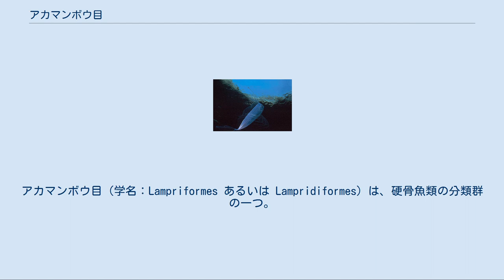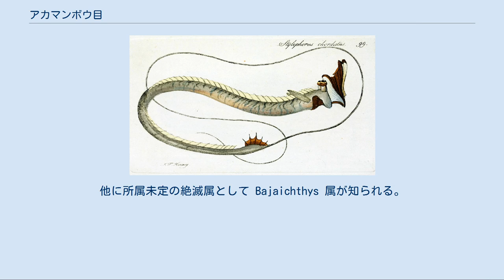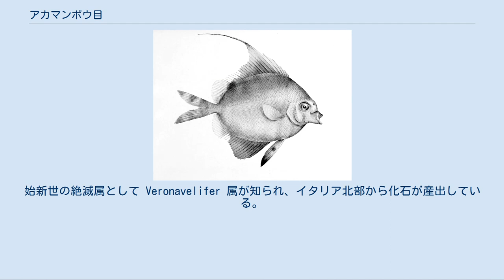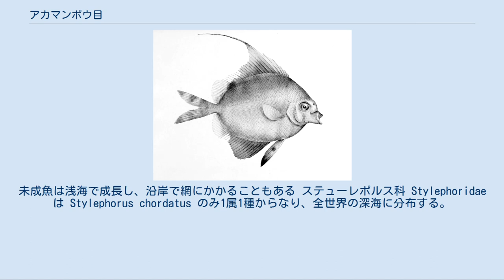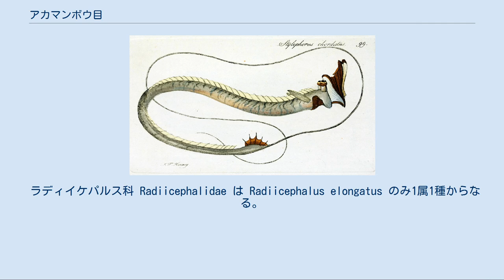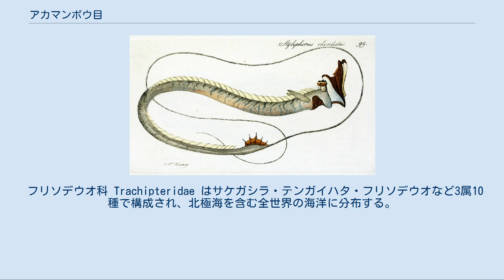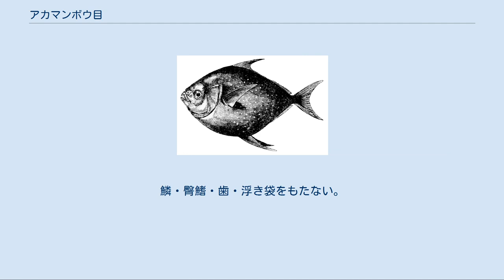アカマンボウ目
アカマンボウ目（学名：Lampriformes あるいは Lampridiformes）は、硬骨魚類の分類群の一つ。
7科12属で構成され、深海魚を中心に21種が含まれる。
いわゆるマンボウはフグ目に属し、本目の魚類ではない。
 アカマンボウ目の魚類は全て海水魚で、深海に生息する種類が多い。
世界中の温帯から熱帯域の外洋に広く分布する。
多くは海底から離れて暮らす中層遊泳性で、クサアジ科など一部のみが大陸斜面にも分布する底生魚である。
 代表魚種であるアカマンボウはマグロの延縄に、またテンガイハタは沿岸定置網によって時折漁獲され、食用とされることがあるが、水産上の重要性は低い。
その他の種類の多くは極めて稀にしか捕獲されず、利用されることはほとんどない。
 アカマンボウ目魚類の形態は多様であり、マンボウのように円盤型をしたアカマンボウ、細長い体をもつリュウグウノツカイなど、統一された体型を取らない。
本目の仲間に共通する形態学的特徴としては、鰭に真の棘条をもたないこと、前上顎骨・主上顎骨をスライドさせるようにして、口を前方に大きく突き出せることなどがある。
クサアジ科・アカマンボウ科の魚類は発達した骨格と対称な尾鰭をもつが、他の5科では骨格は弱々しく、尾鰭は非対称である。
腹鰭の鰭条数は0-17本で、眼窩蝶形骨は一部の種類に存在する。
 アカマンボウ目は7科12属21種で構成される。
分類体系は流動的であったが、1990年代以降の形態学および分子生物学的解析は本目の単系統性を支持している。
 以下に示す現生の7科に加え、化石種のみが知られる絶滅群として、クサアジ科に近縁の Palaeocentrotidae 科 （始新世）と、アカマンボウ類に似た体形をもつ Turkmenidae 科が報告されている。
後者は暁新世から漸新世にかけて2属（Turkmene、Danatinia）が認められている。
他に所属未定の絶滅属として Bajaichthys 属が知られる。
 ヒメクサアジ Metavelifer mutiradiatus （クサアジ科）。
中層性の仲間が多いアカマンボウ目の中で、本科は数少ない底生魚のグループである クサアジ科 Veliferidae はクサアジ・ヒメクサアジのみ、2属2種を含む。
インド洋・西部太平洋に分布し、大陸棚から沿岸付近にかけての底部で生活する。
体長40cmほどになる。
 体高が高く、体は左右に平べったく側扁する。
背鰭と臀鰭は非常に大きく、腹鰭の鰭条は7-9本。
2種は背鰭の形態により区別される。
歯をもたない。
始新世の絶滅属として Veronavelifer 属が知られ、イタリア北部から化石が産出している。
 アカマンボウ科 Lampridae は1属2種からなる。
アカマンボウは本目の代表魚種であり、三大洋の表層から水深500m程度にまで分布している。
本科（および本目）の表記は Lamprididae と Lampridae との2種類で揺れているが、本稿ではNelson（2006）の見解に基づき後者の表記を採用する。
最大で体長1.8mにまで成長する大型の魚類で、イカなどの軟体動物や浮遊性の甲殻類を捕食する。
 体は円盤状で強く側扁する。
側線は大きく湾曲し、鱗は微小な円鱗。
背鰭と臀鰭が長く発達し、腹鰭の鰭条は12-17本。
 Stylephorus chordatus （ステューレポルス科）。
筒状の大きな眼球は光の少ない環境への適応とみられ、上方からやってくるわずかな光を捉えることに特化している テングノタチ Eumecichthys fiski （アカナマダ科）。
細長い体と突き出した前頭部が特徴 フリソデウオ Desmodema polystictum （フリソデウオ科）。
本科にはアカマンボウ目魚類の半数近くが所属し、いずれもごくまれにしか捕獲されることがない テンガイハタ Trachipterus trachypterus （フリソデウオ科）。
未成魚は浅海で成長し、沿岸で網にかかることもある ステューレポルス科 Stylephoridae は Stylephorus chordatus のみ1属1種からなり、全世界の深海に分布する。
眼は望遠鏡のような筒型（管状眼）をしており、常に立ち泳ぎの姿勢で上方に視点を向けている。
 口は小さく、突き出すことができる。
体型はリボン状で細長く、背鰭の基底は非常に長い。
臀鰭は短く、腹鰭の鰭条は1本のみ。
尾鰭は上下非対称で、上葉の鰭条は5本、下葉は著...